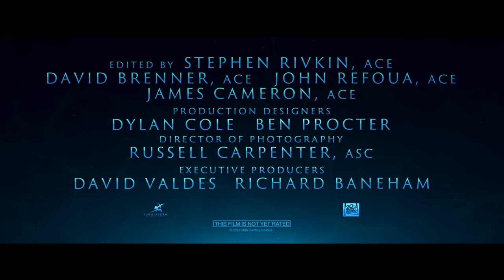A ESPERA ACABOU!! | AVATAR: O CAMINHO DA ÁGUA | CRÍTICA SEM SPOILERS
Em Avatar: O Caminho da Água, sequência de Avatar (2009), após dez anos da primeira batalha de Pandora entre os Na'vi e os humanos, Jake Sully (Sam Worthington) vive pacificamente com sua família e sua tribo. Ele e Ney'tiri formaram uma família e estão fazendo de tudo para ficarem juntos, devido a problemas conjugais e papéis que cada um tem que exercer dentro da tribo. No entanto, eles devem sair de casa e explorar as regiões de Pandora, indo para o mar e fazendo pactos com outros Na'vi da região. Quando uma antiga ameaça ressurge, Jake deve travar uma guerra difícil contra os humanos novamente. Mesmo com dificuldade, Jake acaba fazendo novos aliados - alguns dos quais já vivem entre os Na'vi e outros com novos avatares. Mesmo com uma guerra em curso, Jake e Ney'tiri terão que fazer de tudo para ficarem juntos e cuidar da família e de sua tribo.